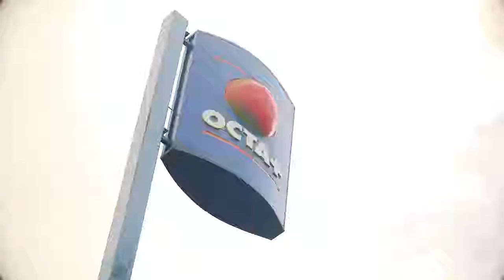Octa+ Longlier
g de Molinfaing, à la sortie 27 de la E411, à Longlier, la station-service Octa+ est à votre service 7 jours/7 et 24h/24.

La station dispose de cinq pompes tout carburant et est accessible facilement aux camions.

Un shop vous propose des boissons : bières, alcools, softs, boissons fraiches ... mais aussi lubrifiant et  huiles, articles pour fumeurs, loterie et coin café.

La station est  également partenaire avec le transporteur DPD, choisissez la facilité pour l'envoi de vos colis, venez déposer ou enlever vos colis directement à la station !

INFO

Chee de bastogne 301
6840 Longlier
061/27.79.72